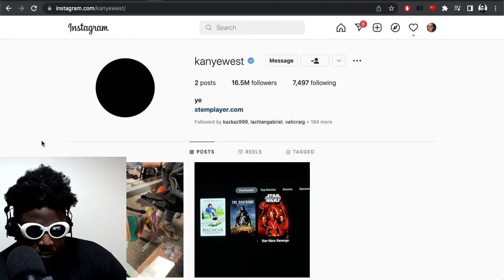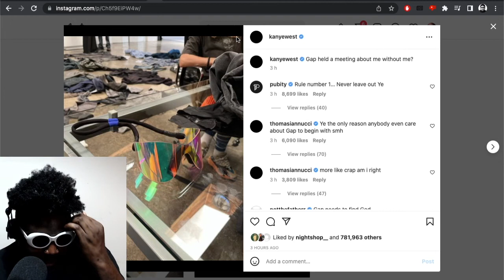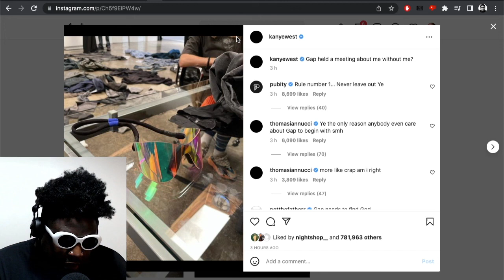Kanye West claims "Gap Held A Meeting About Me Without Me"... Is THIS the End?